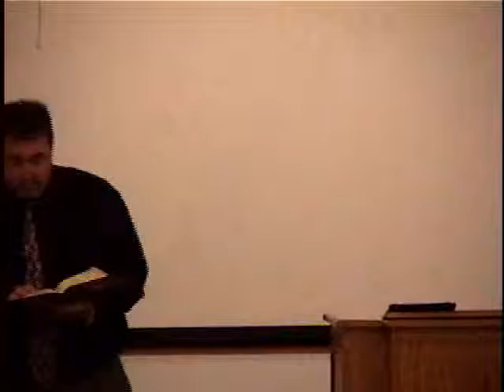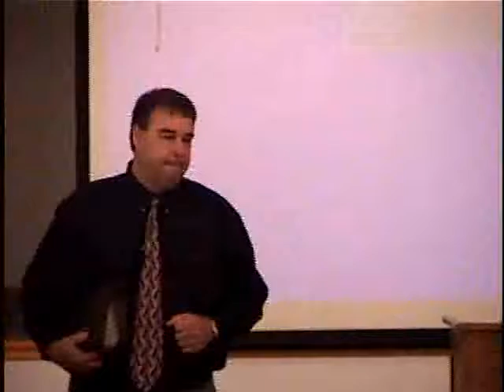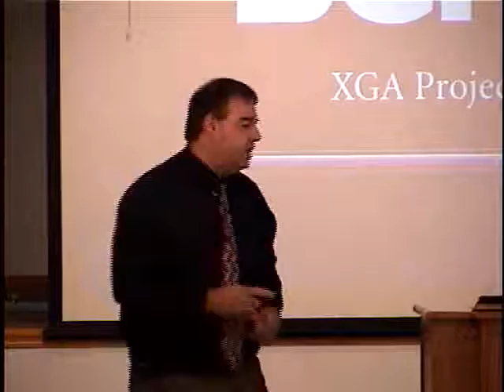It's not our money It's His Church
Part 1 of 4 about Giving